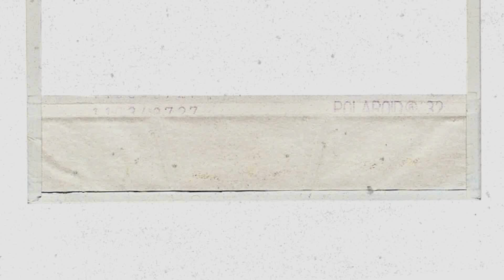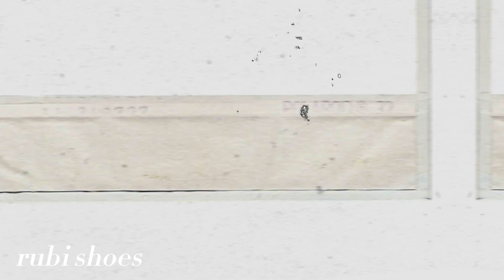Korean Inspired Fashion | PHILIPPINES | • lookbook PH 2018 | JL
Please comment any video suggestions. Thank you.

I hope you enjoyed my fourth lookbook vid 💞

Social Media Accounts :

       jainezel

Korean , Inspo , Outfits , lookbook ph , 2018 , korean outfits , kpop fashion